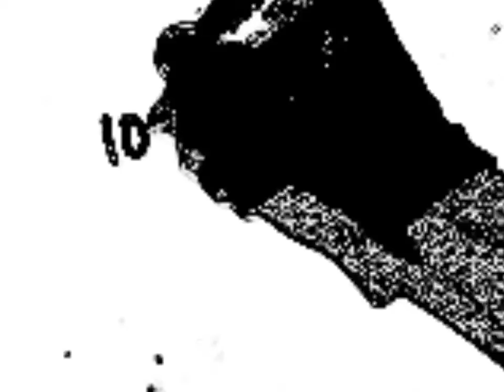10¹⁰⁰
just making random stuff with kinemaster